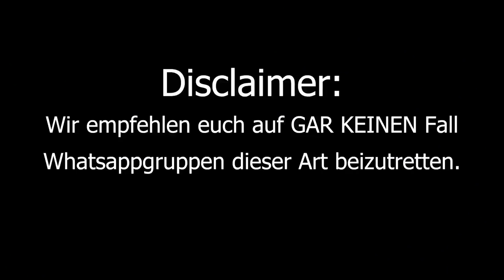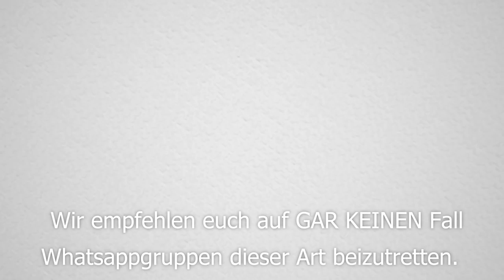DANK dieser WHATSAPP GRUPPE 4000000 VBUCKS erhalten (Achtung SCAM!!)